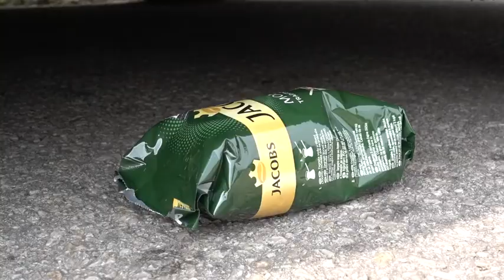Satisfying ASMR Video- Original Sound || Visual Relaxation And Stress Relief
🎬Watch This Video:
 ◮ Satisfying ASMR Video Compilation With Original Sound